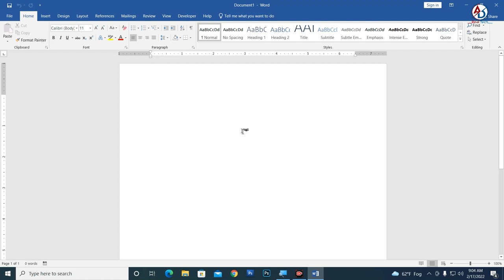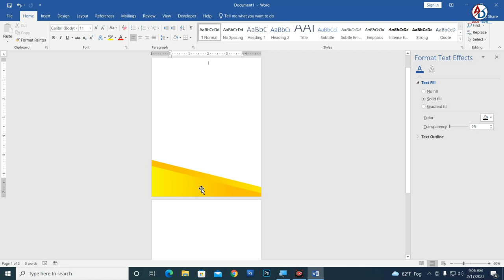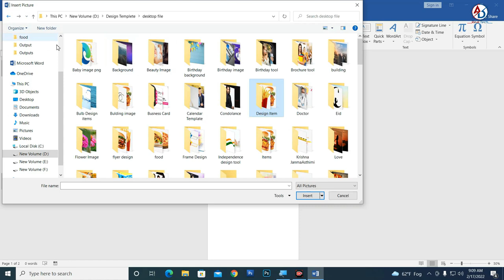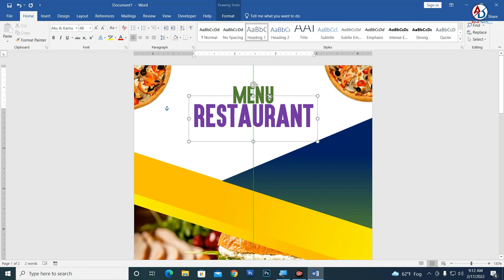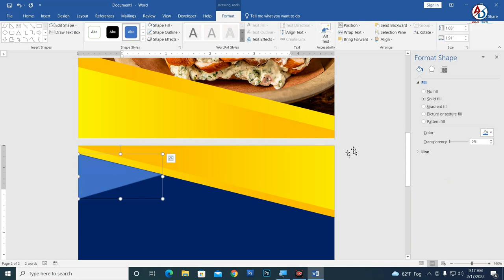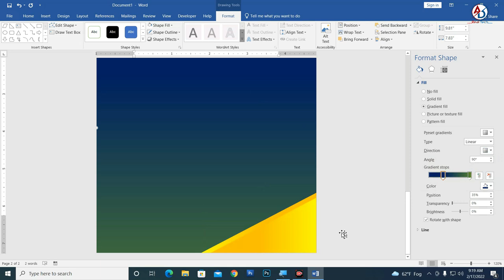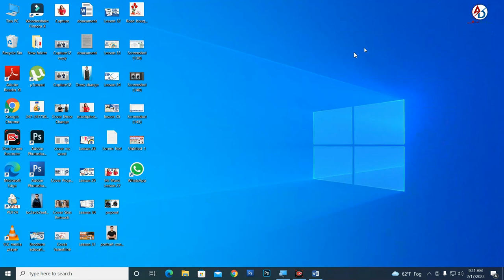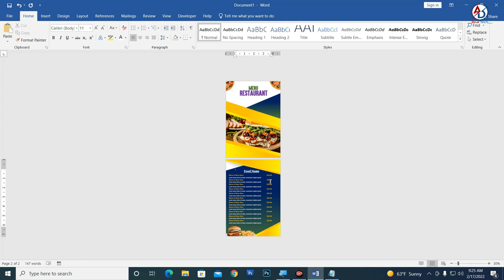Lesson 36 || Restaurant Menu Card Design in Ms Word Tutorial